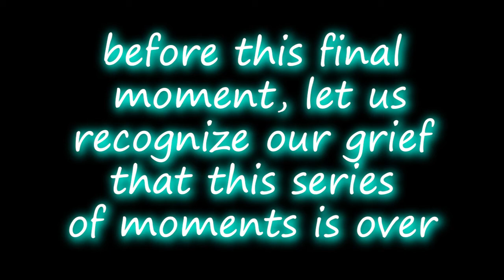MEDITATIVE MOMENT TEN - TOMORROW is the release of TIRED (so very tired)!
TODAY'S LESSON:
All is peace. All is love. Meditating works.

Occasionally, so does murder.

ABOUT THE VIDEO (as seen on the FBI's Most Wanted!):
To celebrate the October 30, 2020, release of his masterwork, Tired (so very tired): 100 Days to a Better YOU by Watching ME Go INSANE, Sifu-Guru-Sensei-Master-Spiritual-Leader Michaelbrent Collings has prepared a series of ten Meditative Moments with Michaelbrent. One each day, in an unbroken stream of wisdom unseen in the world lo these many years.

TIRED (so very tired!) hits Amazon on OCTOBER 30 and is available for pre-order at the outlets below: